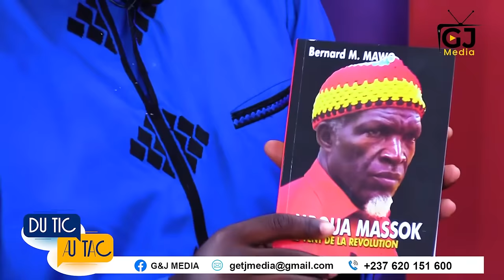COMMENT FAIRE PARTIR LE PRESIDENT DE LA REPUBLIQUE ? ENTRETIEN AVEC MBOUA MASSOCK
Le père des villes mortes qui s'est retiré de la scène politique depuis 2011, a décidé de revenir dans le combat.

Il nous donnera les raisons de ce Come back qui s'annonce grandiose, déjà par l'appel à une résistance de trois jours par chaque camerounais, pour signifier leur raz le bol au gouvernement.